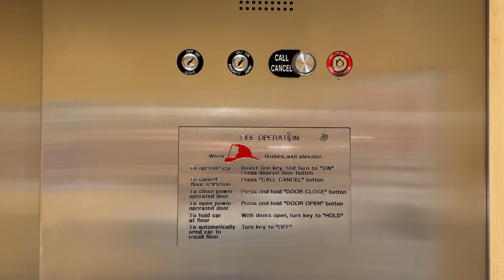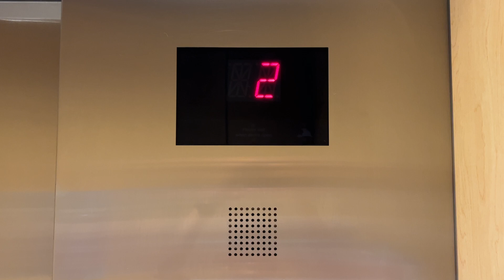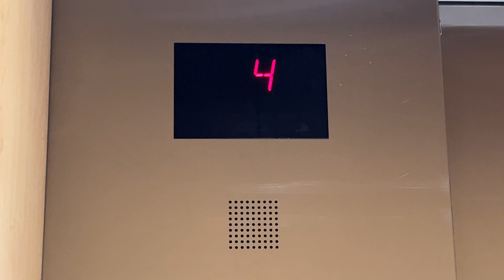Otis Traction Elevators (EAST WING) at Toronto Western Hospital, Toronto ON